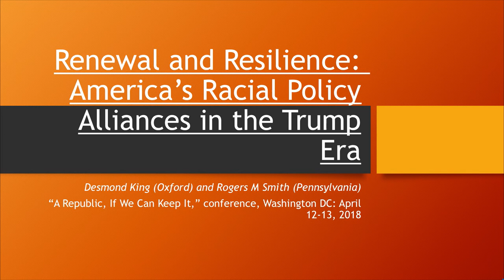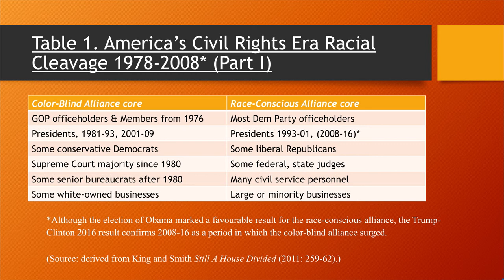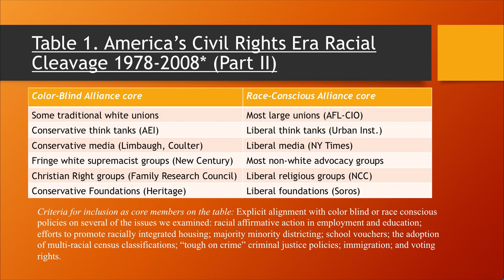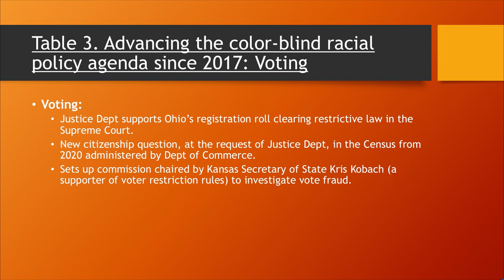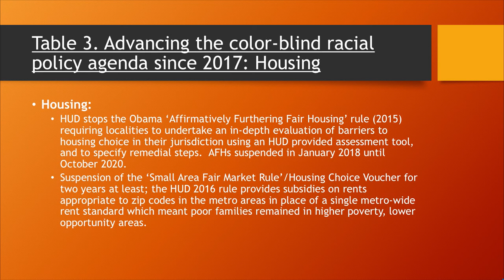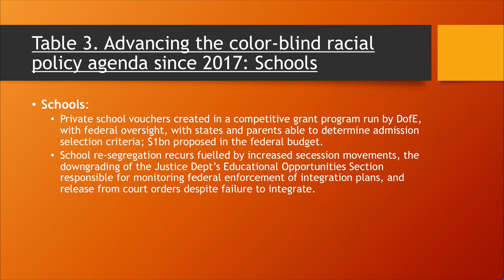A Republic, If We Can Keep It - Inequality and Institutions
Inequality and Institutions
Chair: Kimberley Johnson (New York University); Presenters: Desmond King (Oxford) and Rogers Smith (University of Pennsylvania), Robert Kuttner (Co-Founder and Co-Editor, American Prospect), David Brian Robertson (University of Missouri - St Louis); Discussant: Paul Pierson (UC - Berkeley)

Hosted by the Center for the Study of Inequality at Cornell University and New America, with support from the Atlantic Philanthropies